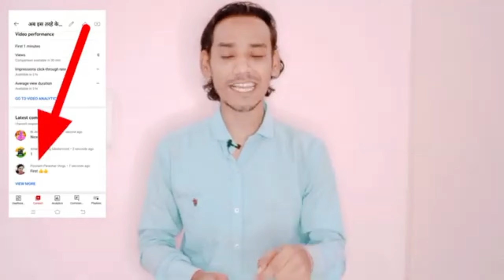20 ₹. दो 500 Subscriber लो 😱💯 | Subscriber Kaise badhaye | How To Increase Subscriber On YouTube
20 ₹. दो 500 Subscriber लो 😱💯 | Subscriber Kaise badhaye | How To Increase Subscriber On YouTube